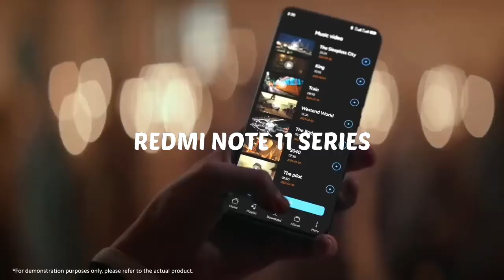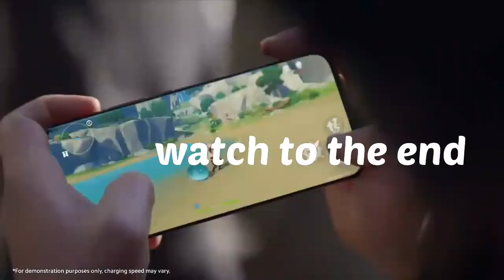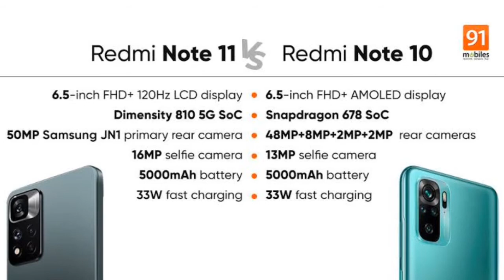REDMI NOTE 11 Launch date in India ||REDMI NOTE 11 SERIES | Leaked Specification,Price. In hindi.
Hello Friends I am back with a new video.
REDMI NOTE 11 Max
REDMI NOTE 11 leaked Specification